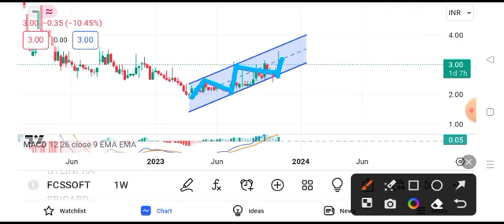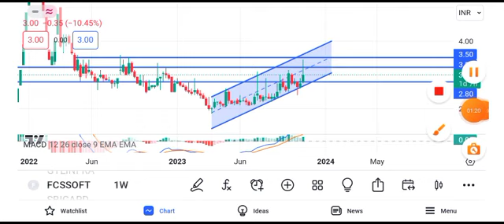fcssoft share latest news || fcssoft share latest news today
fcssoft share latest news today
fcssoft share latest news
fcssoft share news todaygtl infra share latest news